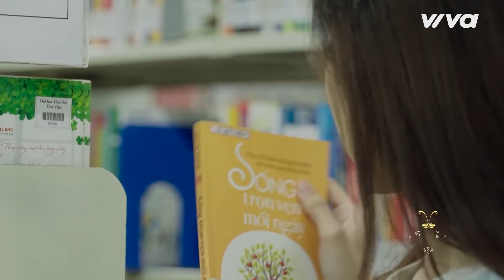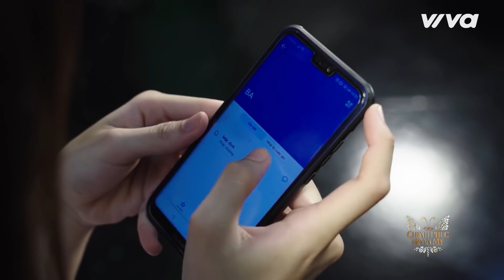Hương Giang tin rằng cô gái này sẽ mang lại ánh Hào Quang mới cho Cộng Đồng LGBT| Chinh Phục Hoàn Mỹ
Hương Giang tin rằng Nhật Hà sẽ mang lại ánh Hào Quang mới cho Cộng Đồng LGBT| Chinh Phục Hoàn Mỹ

Tập 2 chương trình The Tiffany Vietnam - Chinh phục hoàn mỹ vừa lên sóng. Đêm thi tiếp tục giới thiệu đến khán giả 4 thí sinh cuối cùng được trao "ngôi sao tài năng". Đây cũng là những nhân tố khiến các "Beauty Dad - Beauty Mom” ra sức chiêu dụ.

Rất bất ngờ, trên sân khấu The Tiffany Vietnam xuất hiện thí sinh Lê Tiểu Luân với danh xưng hài hước H'Hen Ni Suyễn. Cô cho biết vì có mái tóc ngắn và thân hình thon gọn nên mọi người hay chọc là "H'Hen Niê phiên bản lỗi".

Tập 2 The Tiffany Việt Nam - Chinh Phục Hoàn Mỹ đêm thi tiếp tục giới thiệu đến khán giả 4 thí sinh cuối cùng được trao ngôi sao tài năng, đây cũng là những nhân tố khiến các "Beauty Dad - Beauty Mom” ra sức chiêu dụ. Đó chính là ngôi sao Bùi Đình Hoài Sa sở hữu nhan sắc xinh đẹp cùng giọng hát từng "gây sốt" tại cuộc thi The Voice , Lê Tiểu Luân với tên gọi H'hen Ni Suyễn  từng "gây sốt" vòng sơ tuyển với khả năng hài hước và những bước catwalk "thần sầu" không đụng hàng, Phương Vy "bản sao Ngọc Trinh", Nhật Hà thí sinh đẹp như Idol Hàn Quốc.

Chinh Phục Hoàn Mỹ 2018 | Tập 2 FULL: Hương Giang đã tìm được người kế nhiệm ngôi vị "Nhật Hà"?

Tập 2 Chinh Phục Hoàn Mỹ Việt Nam 2018 - The Tiffany Vietnam phát sóng vào 20:30 ngày 19/12/2018 trên kênh Youtube VIVA Network

Chinh Phục Hoàn Mỹ 2018 là một chương trình truyền hình thực tế được Hoa Hậu chuyển giới quốc tế Hương Giang mua bản quyền trực tiếp từ Miss International Queen. "Chinh Phục Hoàn Mỹ" tìm kiếm những gương mặt có đủ tài năng nghệ thuật, đạo đức, có lý tưởng và mong muốn xây dựng cộng đồng có ích cho xã hội. Với sự góp mặt của hai vị giám khảo rất được yêu quý từ Siêu Mẫu Việt Nam 2018 - Di Băng và Dược sĩ Tiến cùng nhiều giám khảo khách mời đặc biệt.